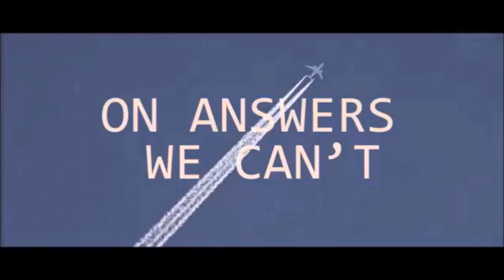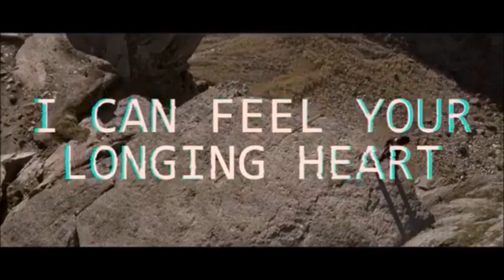Girl Meets World Videos 17 Part 2 Music Videos By Emily Nicholls 02 10 22